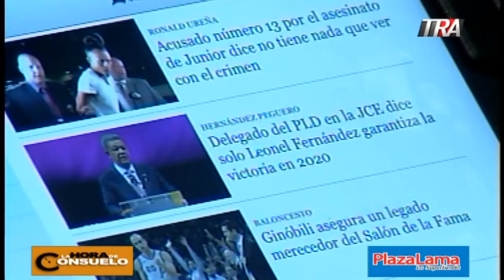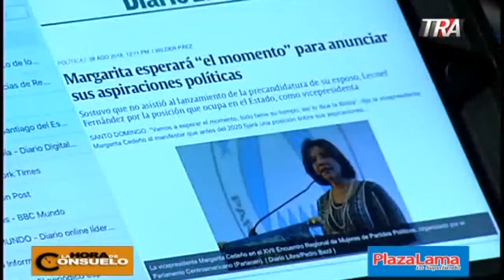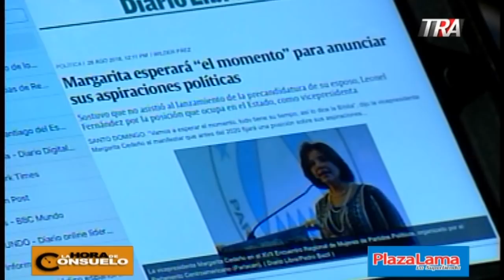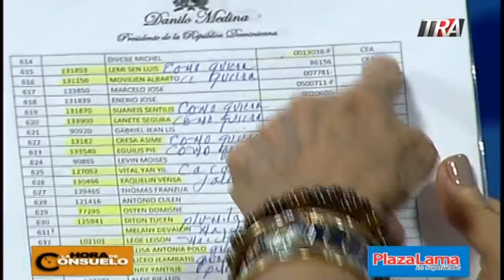La Hora de Consuelo 28-08-18